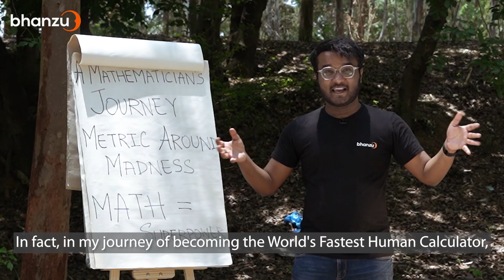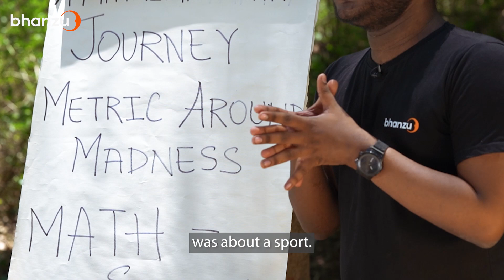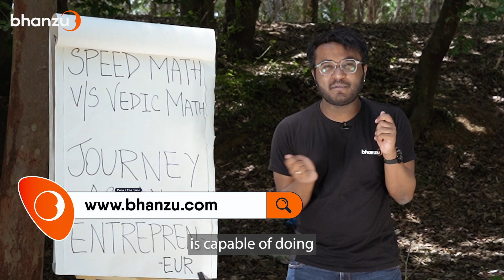From the Fastest Human Calculator to an Entrepreneur!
How did a normal middle-class Telugu boy become the world's fastest human calculator, and then, an entrepreneur? Watch his story in his words!